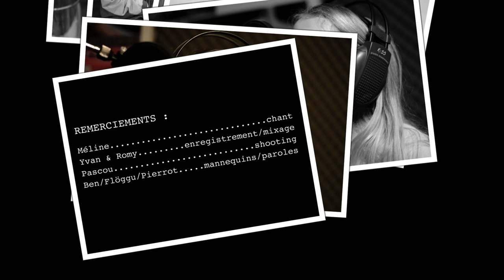Camp de ski 2016 Corminboeuf "Les 1" HD 1080p